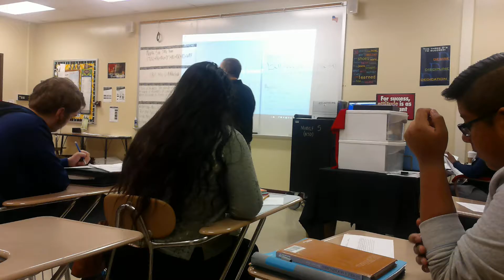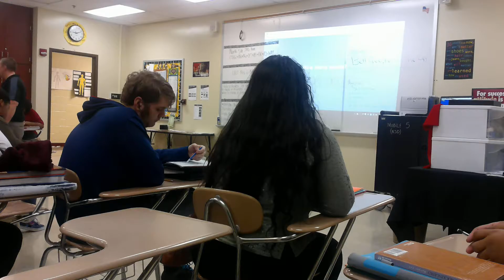WIN 20170119 09 09 03 Pro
First teaching experience with bell questions, article reviews, and interactive jeopardy